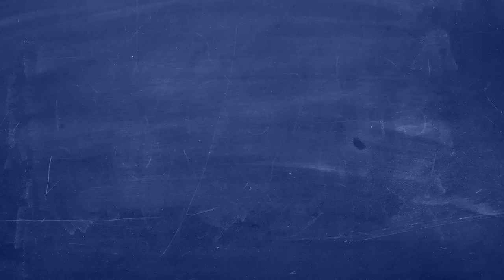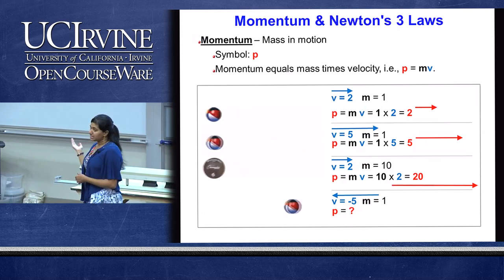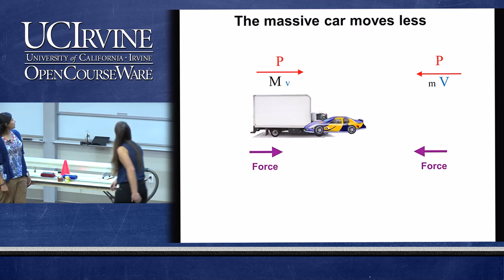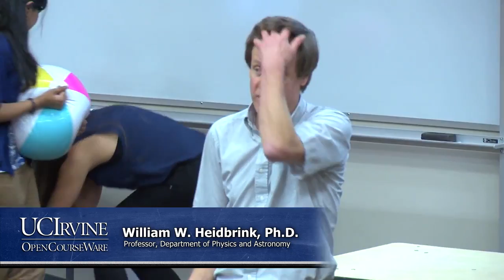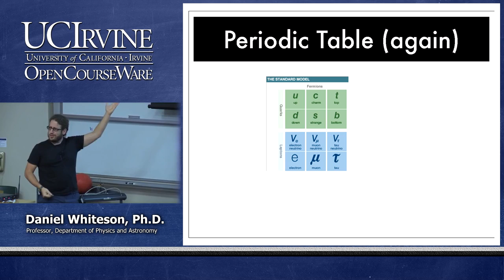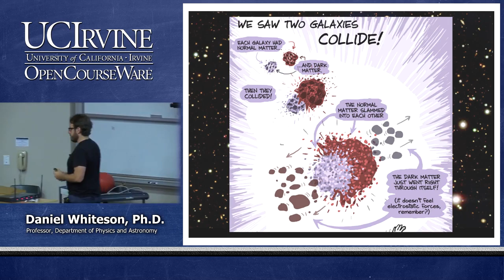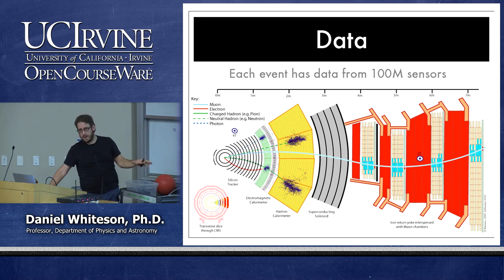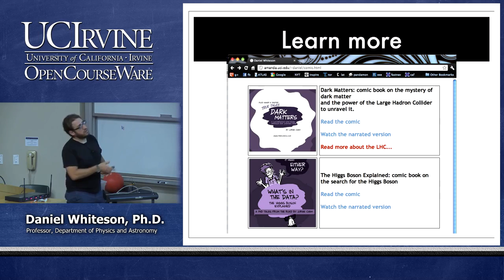UC Irvine School of Physical Sciences Presents "Adventures In Physics"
Kenneth C. Janda, Ph.D.

William W. Heidbrink, Ph.D.

Daniel Whiteson, Ph.D.

Recorded on February 1st, 2014.

For more information and to access the complete course, please